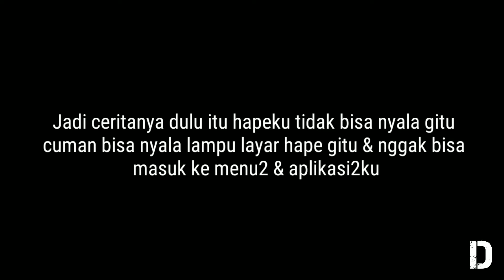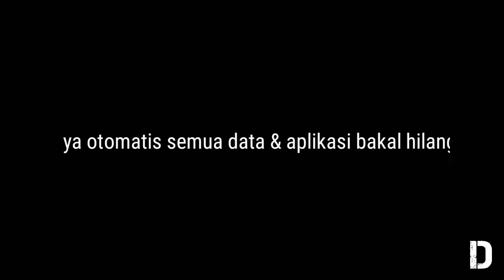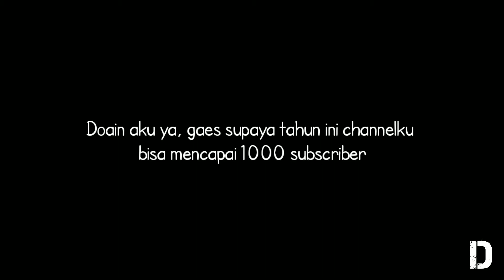CARA MENGATASI HP XIAOMI STUCK DI LOGO MIUI | INI SOLUSINYA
Diva break ini akan ada beberapa segment LEBAD, COCOKARI, Jala2 Siva, TO SAD, REBAD nantinya aku akan buat salah satu dari segment tersebut.

      Oke di videoku kali ini aku mau menjawab salah satu komentar dari kalian Cara Mengatasi HP XIAOMI stuck di logo MIUI. Di sini aku juga mau memberikan solusi biar tidak stuck logo MIUI lagi dan aku mau ngasih tau juga kenapa ini bisa terjadi? Apakah data  & aplikasi akan hilang? Simak videoku ini sampai selesai jangan di skip ya biar kalian paham.

Record               : Xiaomi redmi note 7
Lighting             : Ringlight ber- diameter : 26 cm
Edit Video         : Kinemaster

Jangan lupa tunggu video-videoku selanjutnya dan tonton video2ku yang lainnya.